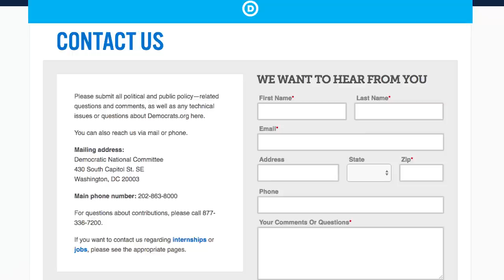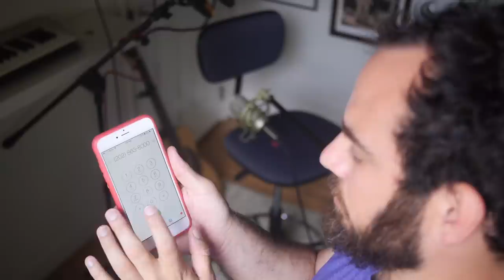♫ Call The DNC And Demand More Debates ♫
Does 6 debates seem like enough?
Not to me, no not to me
So who’s responsible for that
It’s the head of the DNC

Her name is Debbie Wasserman Schultz
And in 2008
She worked on Clinton’s campaign
She’s decided to limit debate
In the hopes that less people
Will know Bernie’s name

But you can call the DNC
And tell them you want more debates
Like in a healthy democracy

Hey, Debbie Wasserman Schultz
We’re gonna call and complain until we get results
Only 6 debates, we think that’s whack
We think there ought to be at least triple that